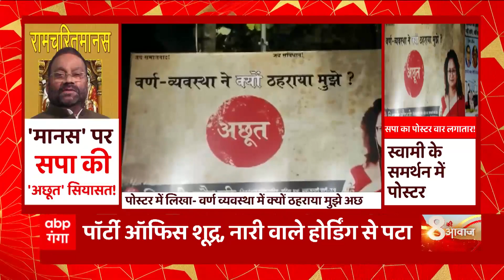Breaking News : CM Yogi दो दिवसीय Varanasi दौरे में G-20 बैठक की तैयारियों का करेंगे समीक्षा...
मुख्यमंत्री योगी आदित्यनाथ वाराणसी दौरे पर रहेंगे...दो दिवसीय वाराणसी दौरे में वे जी 20 बैठक की तैयारियां और विकास कार्यों की समीक्षा करेंगे...बैठक करने के साथ ही स्थलीय निरीक्षण भी कर सकते हैं. मुख्यमंत्री टेंट सिटी भी जा सकते हैं...सीएम योगी श्री काशी विश्वनाथ मंदिर में दर्शन पूजन भी करेंगे... कल सीएम योगी रविदास मंदिर जाएंगे...